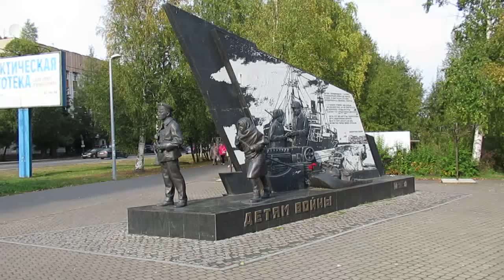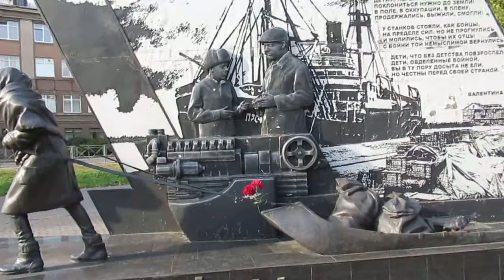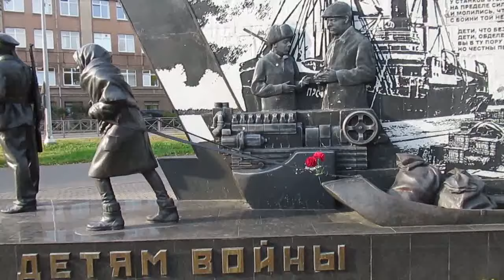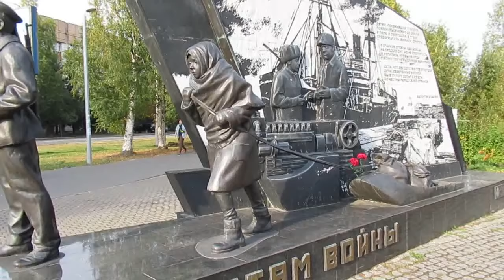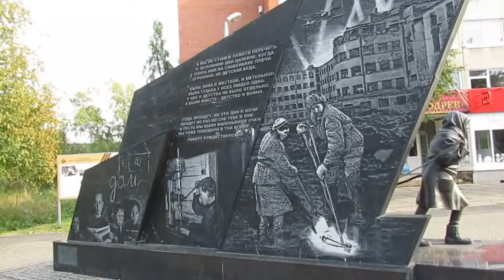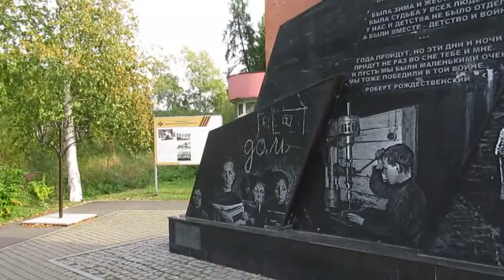ВЛОГ о Путешествии | Архангельск 25.09.24 | Часть 1.